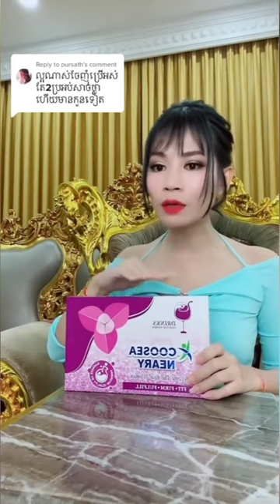ស្រួលខ្លួន សប្បាយចិត្តជាមួយឃូសុីនារី | 0766799995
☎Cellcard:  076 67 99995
☎Metfone:   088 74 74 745
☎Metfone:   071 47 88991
🌷បញ្ហារោគស្រ្តីធ្លាក់សរាំរ៉ៃបាត់អស់ បញ្ហាផ្សេងៗក៏បាត់អស់ដូចគ្នា
🌷ស្រួលខ្លួន សប្បាយចិត្តជាមួយឃូសុីនារីចា
❇️ស្បូនលាន់ ធ្លាក់សរមាស់ រាំងរដូវ ចប់ថ្ងៃទី 15 ខែ8នេះហេីយ
❇️ឃូសុីនារីពូកែខ្លាំងៗហេីយកំពុងបញ្ចុះតំលៃទៀតលឿនៗចា
📣បញ្ហារបស់នារី គឺទុកចិត្តលេីឃូសុីនារី
📣 ផ្សិតស្បូន ជាំឈាម ស្បូនស្រុត រាំងរដូវ រលាកស្បូន ចុកពោះពេលមករដូវ ឈឺឆ្អឹង ឈឺចង្កេះ ពូកែណាស់🌷👍

                                                      សូមអរគុណ...